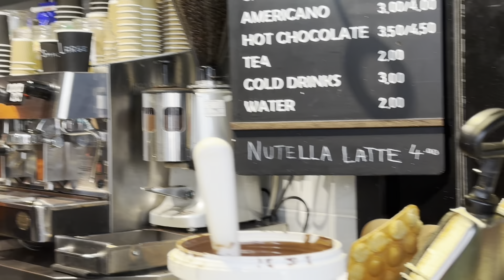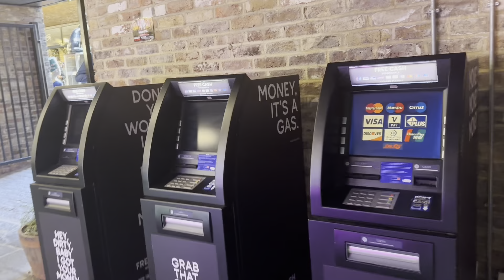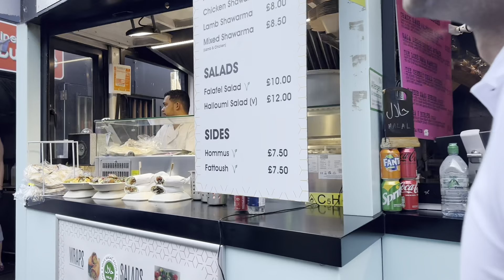Walking Tour in Camden Town📍🤩|| India ki yaad aagyi ye sab dik kar 😳|london vlog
Hello my YouTube friends .we are back again with new vlog 🇬🇧😍🙏. In tjis vlog we explored alots of exciting foods and clothesand much more .
The price are all in pur budget as well .
You can  clothes,jewew,craxy food item,,games ,booting etc.